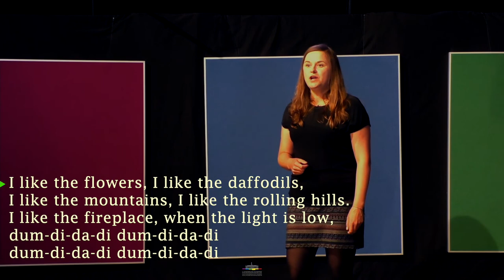LaMu TV mit Christine Wetzel & Robeat, Folge 3. Sounds und Beats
In Folge 3 lernen die Schülerinnen und Schüler zunächst etwas über den Künstler Robeat und dessen Werdegang bis zum Beatbox-Europameister.

An Folge 2 anknüpfend werden die verschiedenen Klänge mittels eingängiger Eselsbrücken eingeübt und zu einem Begleitpattern zusammengefügt, welches sich als Begleitung für das in Folge 1 erarbeitete Lied "I like the flowers" eignet.

Folgende Materialien stehen zusätzlich als Download zur freien Verfügung:

Grundschule Klasse 1-4, (Sekundarstufe 1, Klasse 5-6)
Lehrkräftehandreichung
Arbeitsblatt Video 3 Sounds und Beats
Leadsheet
Playback (4 Takte Vorspiel, 3 Durchgänge)

LaMu TV ist eine Produktion der Landesmusikakademie Ochsenhausen.
Co-Produktion:
Ministerium für Kultus, Jugend und Sport Baden-Württemberg,
Landesmusikrat Baden-Württemberg.